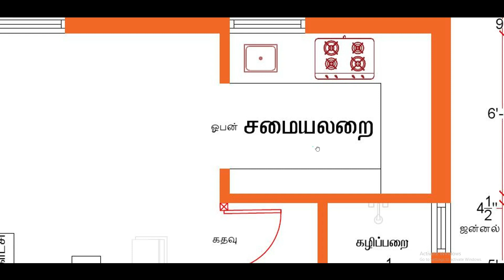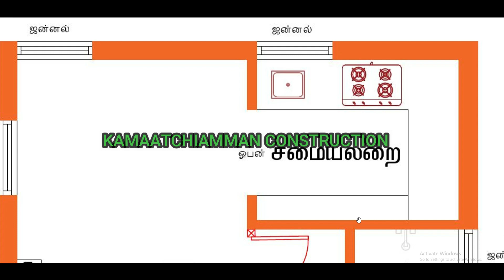🌟19'0"*23'5"🌟மேற்கு வாசல் வீடு வரைபடம்🌟1 படுக்கையறை வீடு வரைபடம்🌟வீடு வரைபடம்🌟வீடு🌟vastuplan🌟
"Welcome to Kamaatchiamman Construction! We are a team of experienced builders and contractors dedicated to bringing you the latest in construction techniques and technologies. From new home builds to renovations and remodels, we've got you covered. Our channel will feature step-by-step tutorials, time-lapse videos, and behind-the-scenes footage of our projects.
Our channel will provide different kinds of plans according to Vastu.